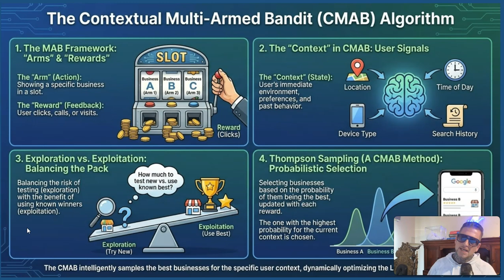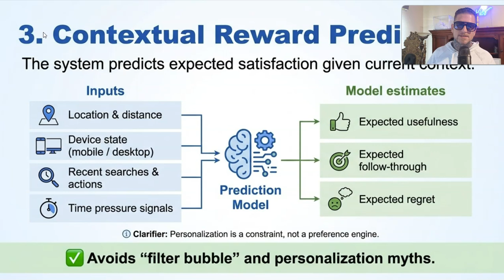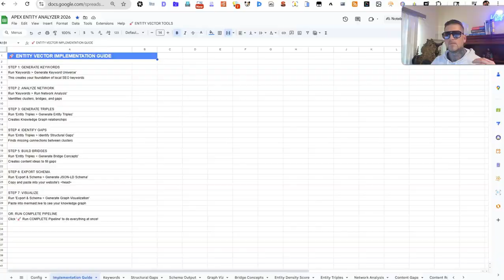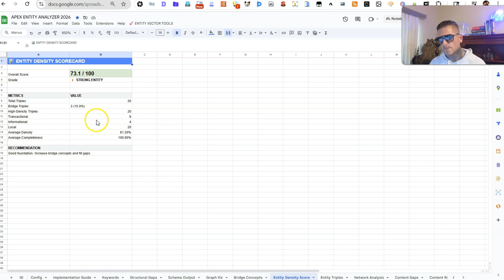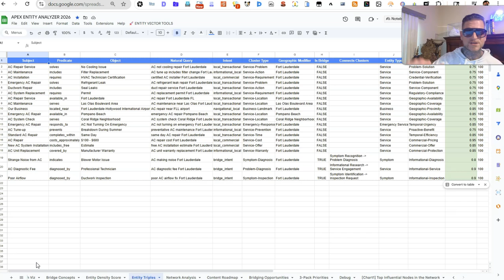Google Local Ranking Algo Exposed 2026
The "Guru Class" of 2016 lied to you. LOL
If you are still looking at "Green Grid" reports in 2026, you are optimizing for a ghost.

They told you that if you rank #1 on a grid tracker, you win. But they forgot to tell you about the Multi-Armed Bandit. They forgot to tell you that Google isn't a Search Engine anymore...
it's a Decision Engine.

In this video, I’m exposing the biggest lie in Local SEO: The difference between "Cached Reality" (Desktop/Tools) and "Live Reality" (Mobile/User Intent).

I’m going to show you exactly how the "Live Feed" algorithm works, why your rank tracker is blind to velocity, and how to "inject" your business directly into the AI Overviews using Entities and Triples.

Plus, I’m giving away my private "Entity Injection" tool for free. I paid a developer $2,000 to build this logic, but you can have it for $0.

🔥 IN THIS VIDEO:
0:00 - The "SEO is Dead" Rant (Elmo was right)
1:24 - Why Rank Trackers are Lying to You (The Netflix vs. TikTok Theory)
3:12 - The "Multi-Armed Bandit" Explained (Why your rankings dance)
3:45 - The "God Mode" Glitch: Entities & Triples
4:30 - LIVE DEMO: The "Too Damn Good" Sheet (Free Download)
5:15 - How to use "Visual Verification" to force rankings